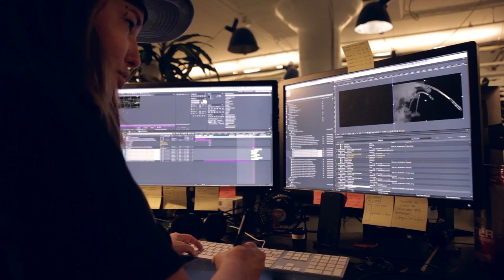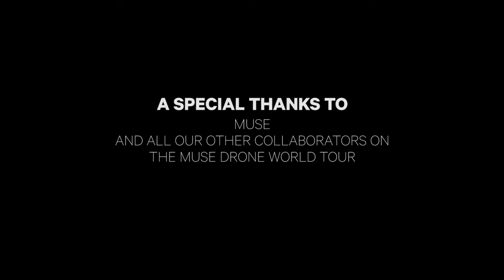Portrait of a Motion Designer